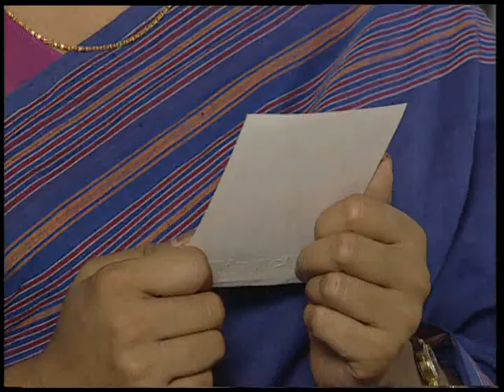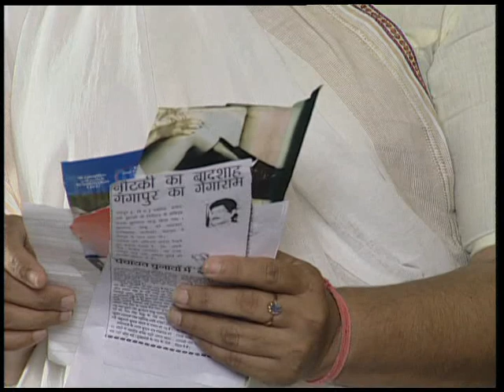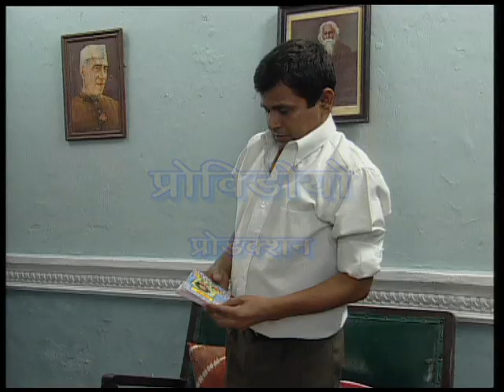Gangapur ka Gangaram Episode 10